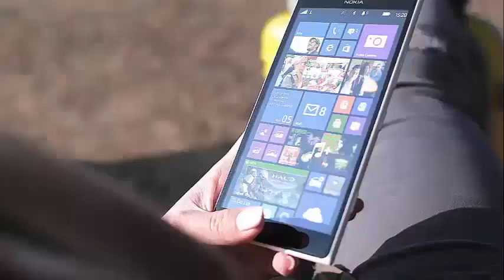DEMI LOVATO GOT A NEW MAN... AND IS HER SOBER BUDDY?!